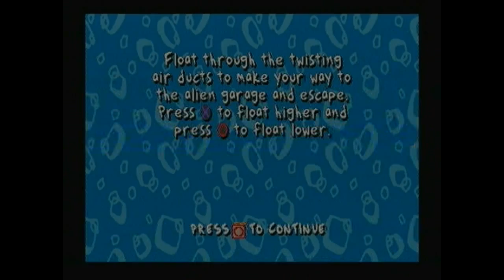Let's replay Rugrats Search for reptar Extra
visitors from outer space / playing with spike